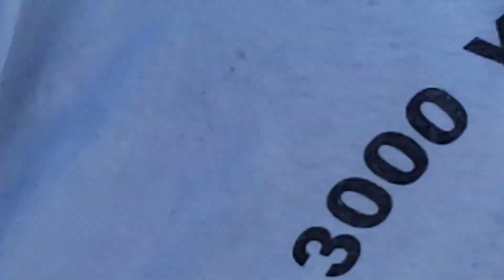Fishing with shiners got a lot